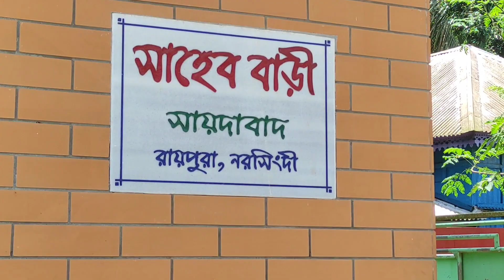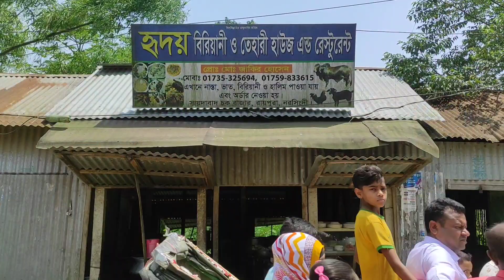বাঘাইকান্দি বাজার থেকে সায়দাবাদ চক বাজার, রায়পুরা, নরসিংদী।